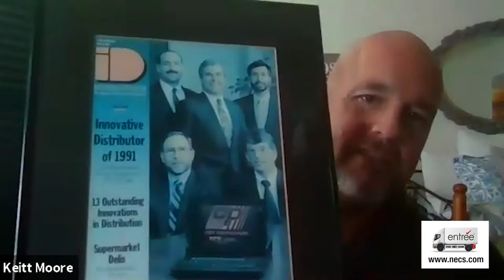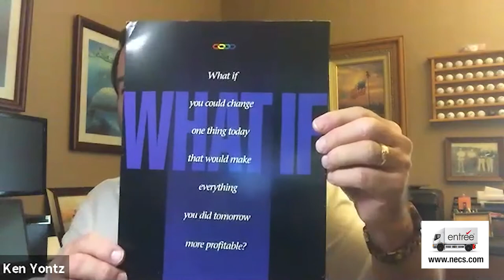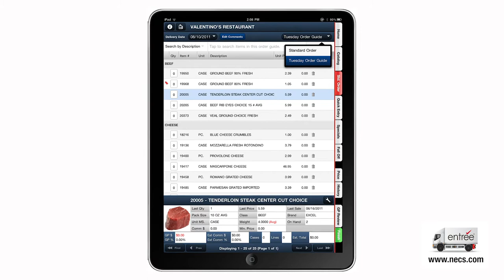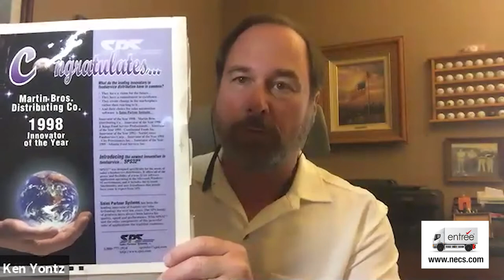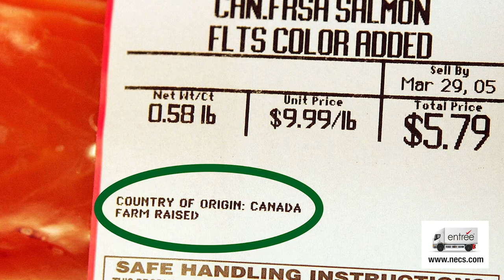NECS Food Distribution Podcast - Episode #001 - Keitt & Ken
Christopher Anatra, President & CEO of NECS, Inc. speaks with Keitt Moore and Ken Yontz about SPS - Sales Partner Systems (laptop software for DSRs from the 1980's to 2007), and the growing importance of the GS1 Data Pool for food distribution companies.

This first podcast is a walk down memory lane as we talk about the progress that food distribution DSR's have had with technology since the 1980's until today. We also talk about the future importance of the GS1 Data Pool for the food distribution industry.

Christopher Anatra discusses with Keitt and Ken the value of the GS1 data pool and how that information can benefit a food distributor.  Everything from product images, allergens, nutritional information, etc. is included.

Sit back, get your popcorn ready to go and relax for this very informative podcast.  No matter what software you use for your food distribution business, you will find this very informative and easy to listen to.

You can find out more about Keitt Moore, the GS1 Data Pool and all the other solutions his company offers here:

You can discover more about entree and all of our software solutions for food distribution here: